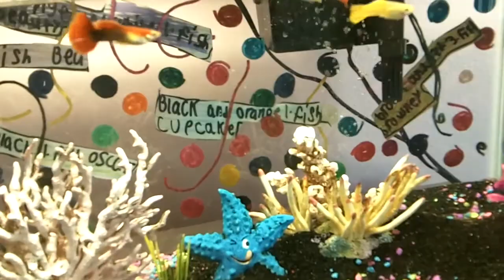Day in the Life of David Trumble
This is how I do..sorry it's quiet